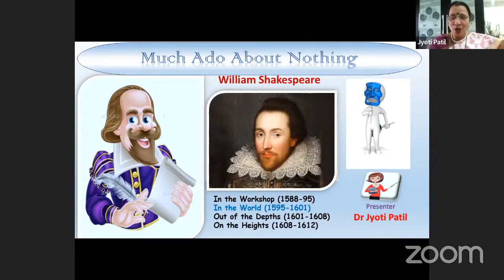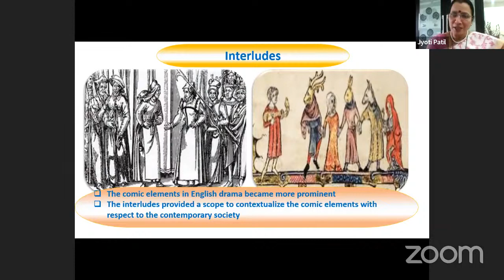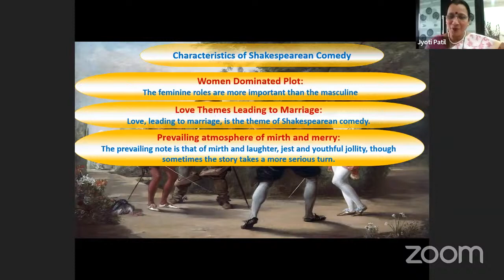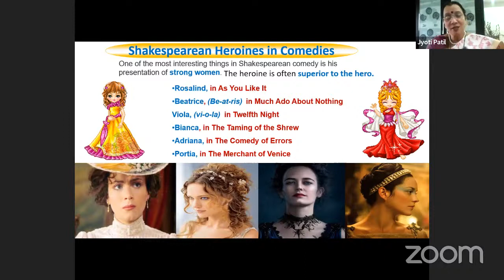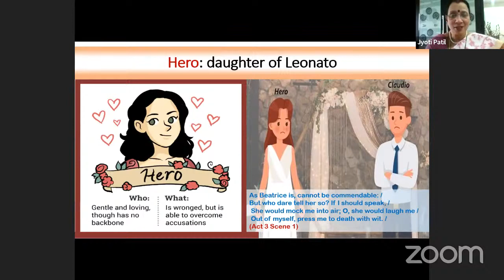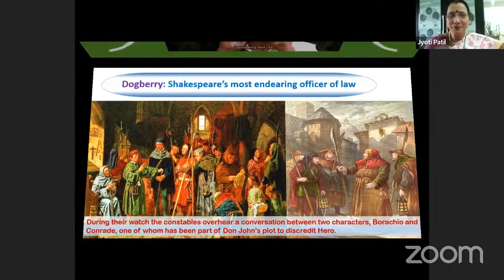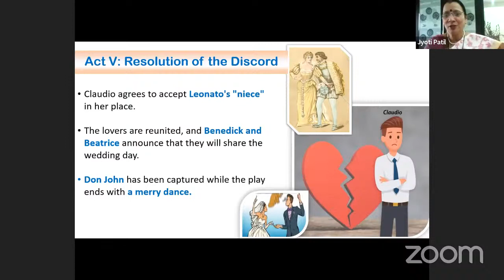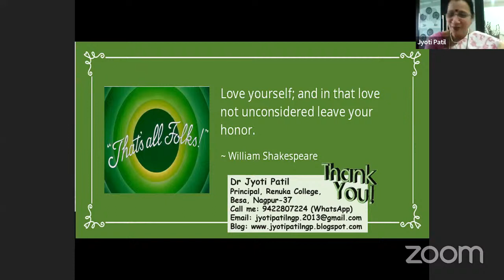Dr Jyoti Patil's presentation on Shakespeare's Much Ado About Nothing